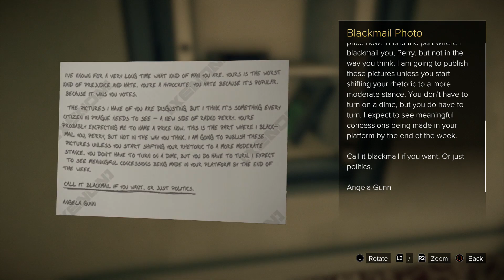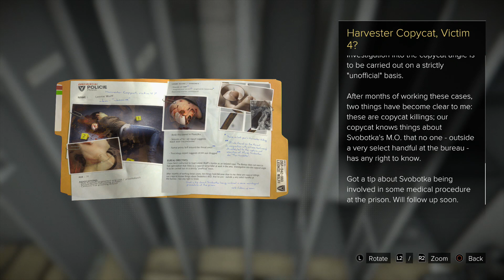Don Plays Deus Ex Mankind Divided Part 29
So close to solving this murder.